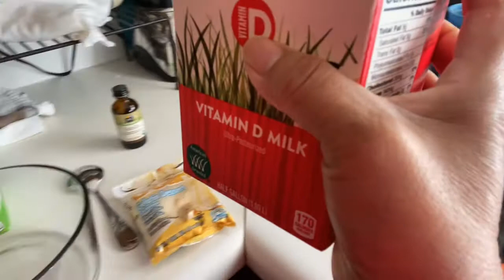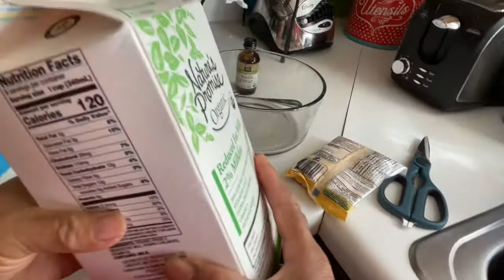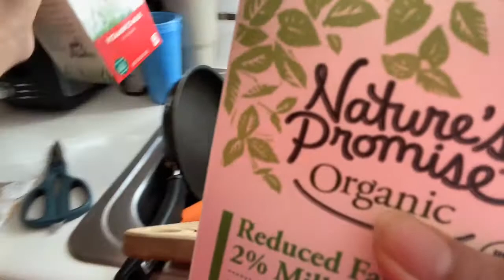Rica gelatina sabor vainilla muy fácil de preparar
Ingredientes:

4 taza de leche entera o descremada
Un sobre de gelatina D’ Gary sabor Vainilla
1 tbsp. De Vanilla concentrada